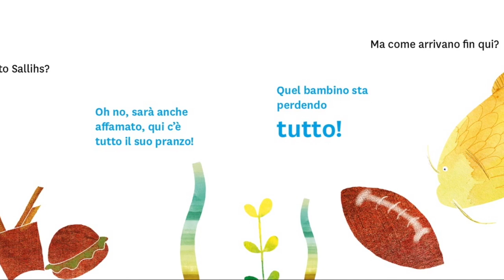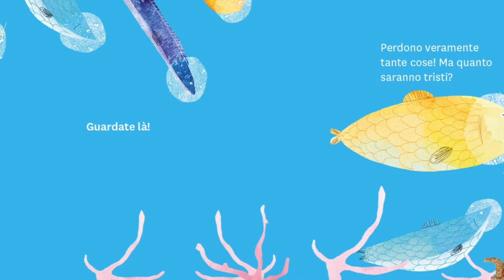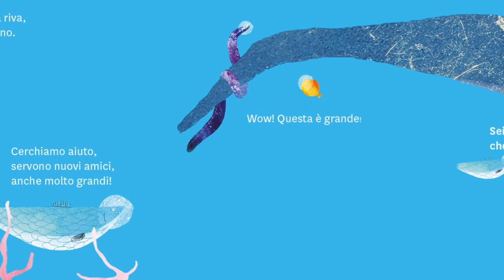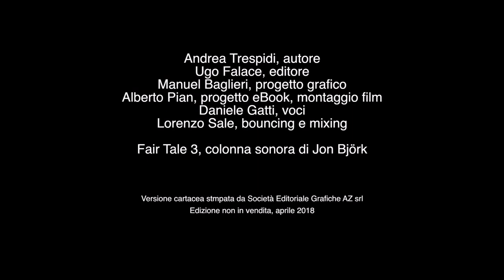Sallihs e la montagna nel mare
In EcoSafe abbiamo il pallino di un futuro migliore.
Un futuro che deve fondarsi sulla consapevolezza delle nostre azioni: non possiamo attendere oltre  a prendere coscienza che il Pianeta che ci ospita “vive” con noi, adeguandosi al ritmo del nostro sviluppo e subendo i nostri comportamenti.
Salvaguardare il mondo in cui viviamo è un dovere che chiama in causa tutti, indistintamente:
è necessario il contributo di ognuno per restituire rispetto e vigore alla preziose risorse che l’ambiente ci offre, quali doni inestimabili per le generazioni che verranno.
A noi è data l’opzione di intervenire, al Pianeta e ai nostri figli l’eredità delle nostre scelte.
Questo è il nostro impegno: la sensibilizzazione verso una cultura consapevole, per non abbandonare
in fondo al mare dell’indifferenza il sogno di un futuro migliore per tutti.

Andrea Trespidi, autore
Ugo Falace, editore
Manule Baglieri, progetto grafico
Alberto Pian, progetto eBook, montaggio film
Daniele Gatti, voci
Lorenzo Sale, bouncing e mixing
Jon Björk, musica, Fair Tale 3

Versione cartacea stampata da Società Editoriale Grafiche AZ srl
Edizione non in vendita, aprile 2018 leggi il blog, scarica il Magazine, ottieni altri contenuti.